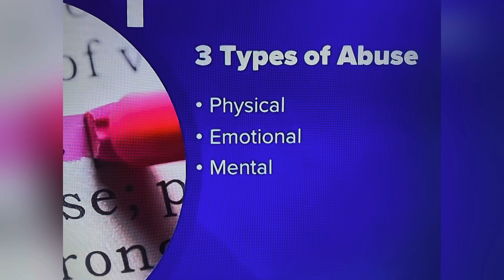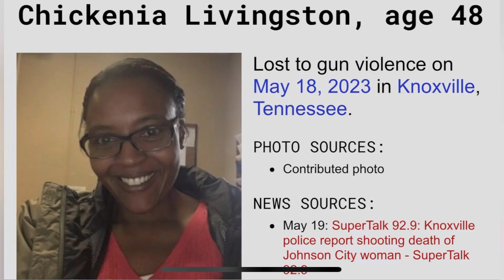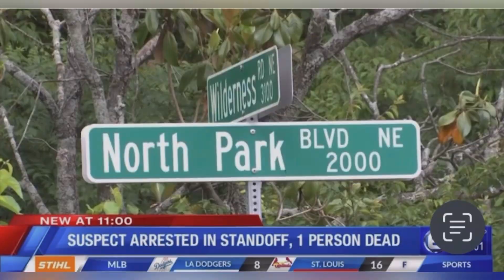CHICKENIA LIVINGSTON 48 MAY 18, 2023, KNOXVILLE, TN SHOT KILLED IN DOMESTIC CASE BY MAN 76 CHARGED!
DOMESTIC!!! CHICKENIA LIVINGSTON 48 MAY 18, 2023, KNOXVILLE, TN SHOT KILLED IN DOMESTIC CASE BY MAN 76 CHARGED!

YOUTUBE.COM/@REALWOMENMURDERSNOTFICTION9264